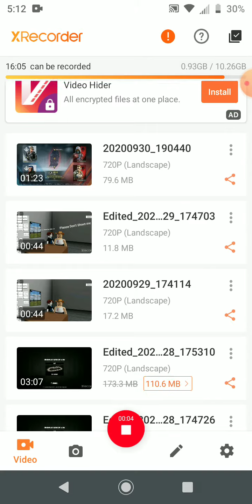More Call Of Duty😃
I'm Excited To Represent Another Call Of Duty Video😀😃😄😁